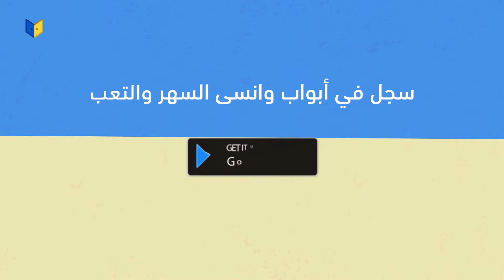ذاكر العلوم الطبيعية مع أبواب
عزز ثقتك بنفسك مع أبواب